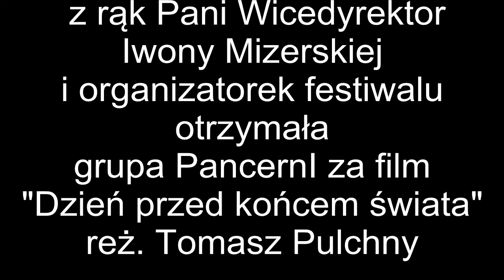Skecz o Marii Skłodowskiej-Curie. Dzień Patrona 2015 - IV LO Chorzów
Skecz Kabaretu Moralnego Niepokoju o Marii Skłodowskiej-Curie w interpretacji uczniów IV Liceum Ogólnokształcącego im. Marii Skłodowskiej-Curie w Chorzowie